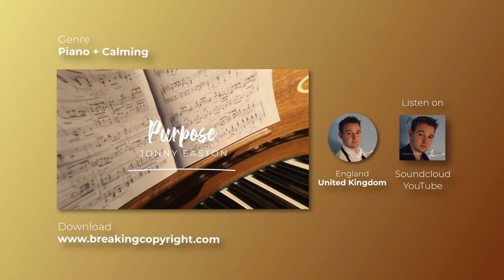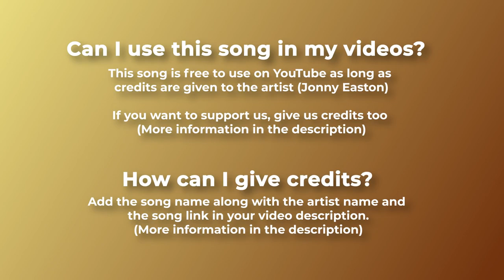Free Piano Music For YouTube Purpose by Jonny Easton 🇬🇧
🎹 Free piano music for youtube videos. Jonny Easton is the composer of this beautiful, soft and relaxing piano composition. Enjoy it!

             😎RGJ79-MAX😎
🖐💪REMOND REICHWEIN💪🖐